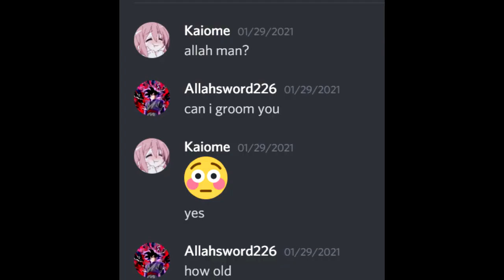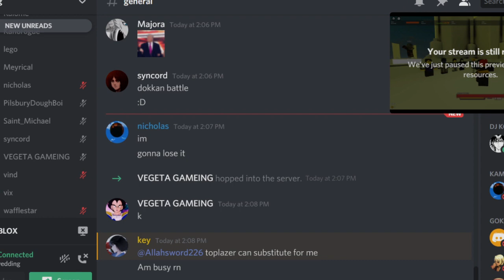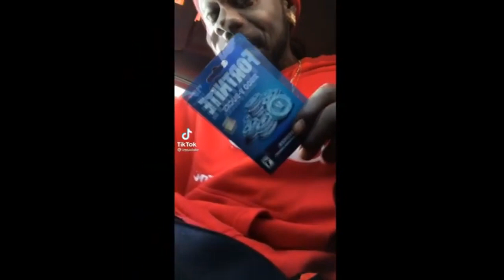ALLAHSWORDS ROGUE LINEAGE VALENTINES DAY WEDDING PT 2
thanks nick for arch mage toy thanks women kaiome for keeping me up all day you look great thanks friends and fans for coming i love rogue lineage